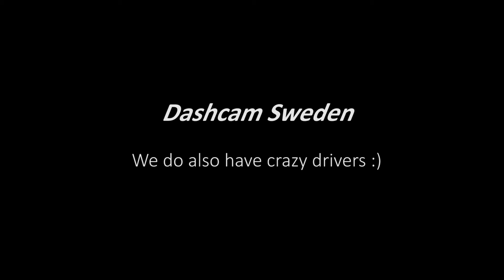Dashcam sweden | Stupid Mercedes driver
Just a short video of a Golf trying to overtake a Mercedes.